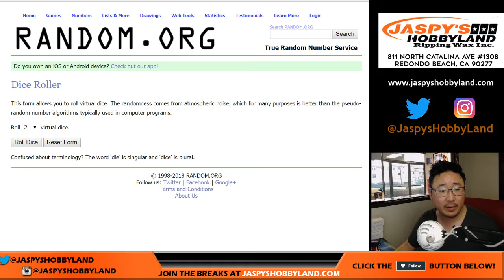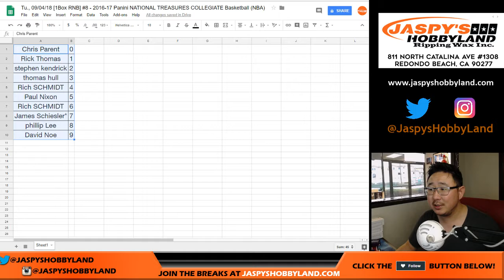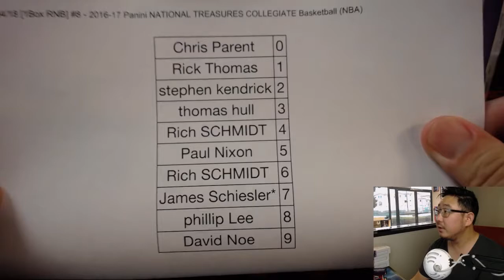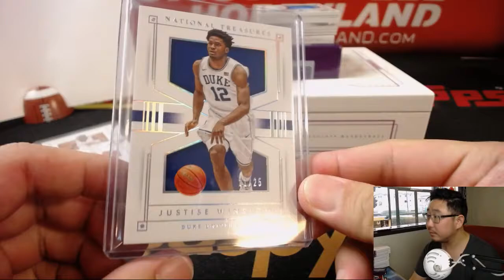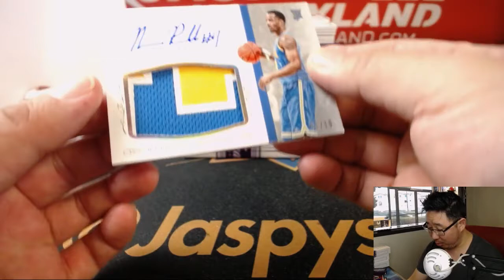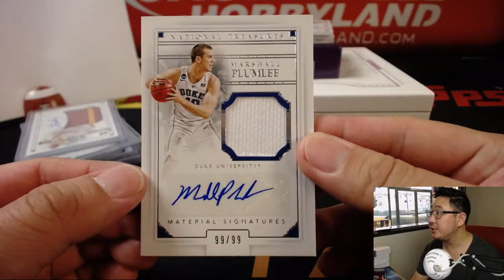Tu., 09/04/18 [1Box RNB] #8 - 2016-17 Panini NATIONAL TREASURES COLLEGIATE Basketball (NBA)